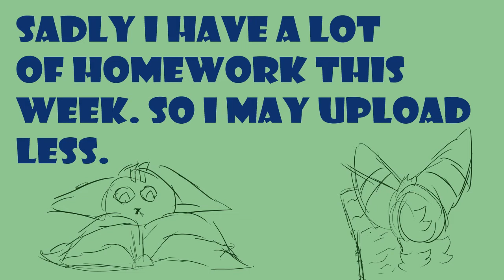TY FOR 100+ SUBS!!! AAA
The video says it all! :D